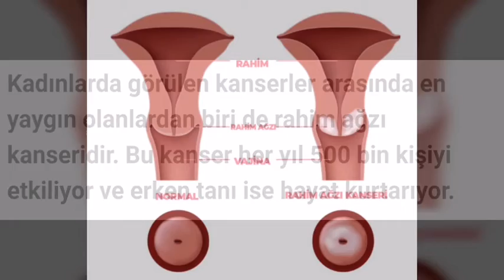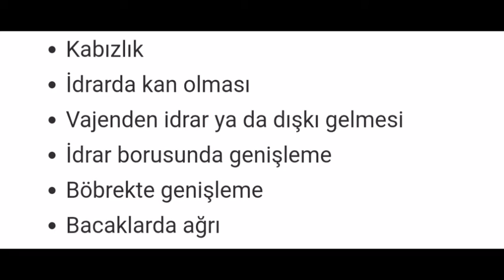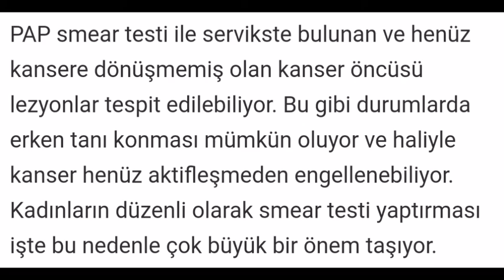Rahim Ağzı Kanserinde Erken Tanı Hayat Kurtarıyor...